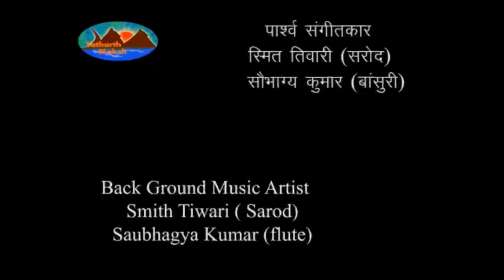श्रीमद्भागवत महापुराण | उपाख्यान - 10.15 | श्रीमद्भागवत का माहात्म्य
𝙎𝙧𝙞𝙢𝙖𝙙 𝘽𝙝𝙖𝙜𝙖𝙫𝙖𝙩 𝙈𝙖𝙝𝙖𝙥𝙪𝙧𝙖𝙣𝙖 | 𝘽𝙝𝙖𝙜𝙬𝙖𝙩 𝙈𝙖𝙝𝙖𝙩𝙢𝙮𝙖 | श्रीमद्भागवत का माहात्म्य